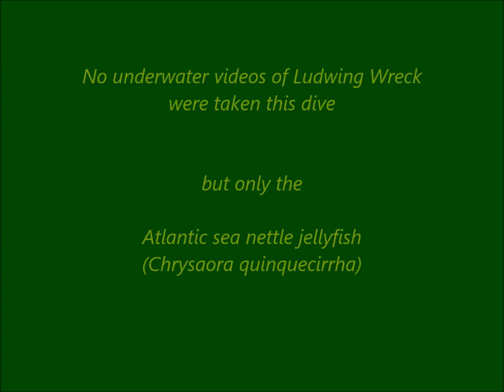Diving Ludwig wreck, Jellyfish, Abu-Dhabi, 22/10/2016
Dives Managed by BSAC Assistant Advanced Instructor/ Yahia Mokhtar (OWI-5017) - ADMA CLUB (Abu-Dhabi), BSAC branch # 2027.